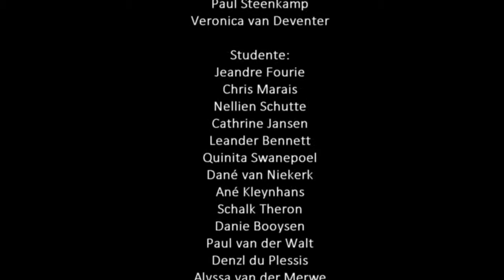Oktober 2017 GameWays Junior Natuur Beroepsvoorligting Kursus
GameWays se Junior Natuur Beroepsvoorligting Kursus Video.  Al die beeldmateriaal is geneem tydens die Oktober 2017 kursus.